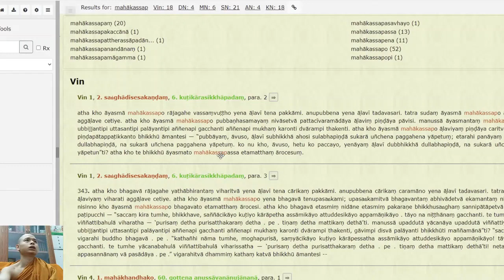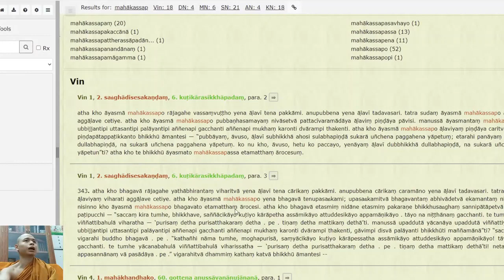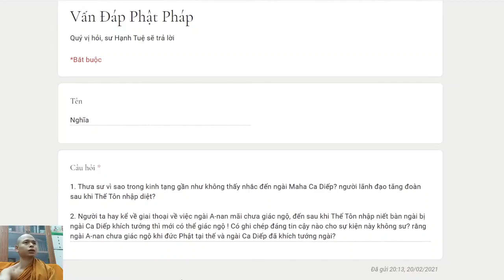301. Có bài kinh nào nói về ngài Đại Ka Diếp trong kinh tạng?